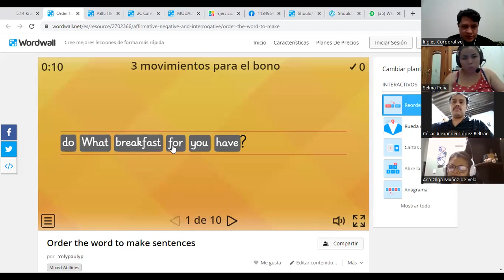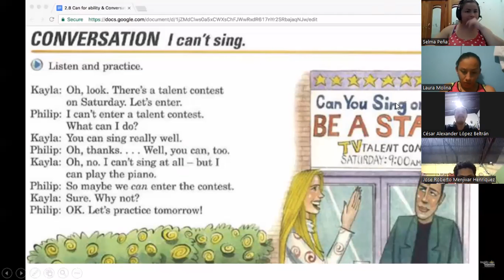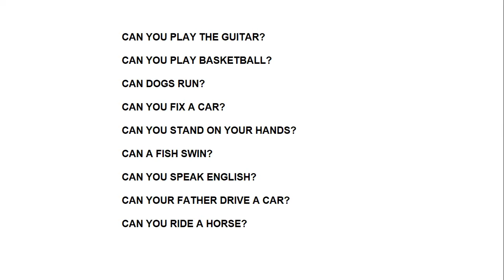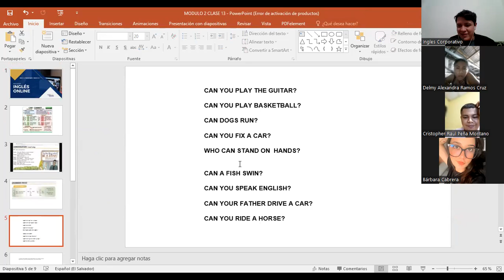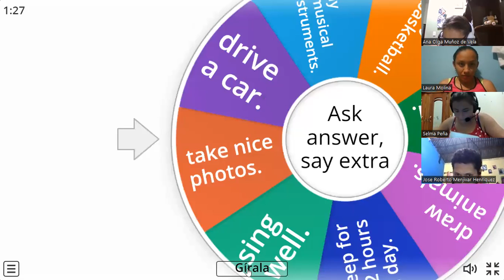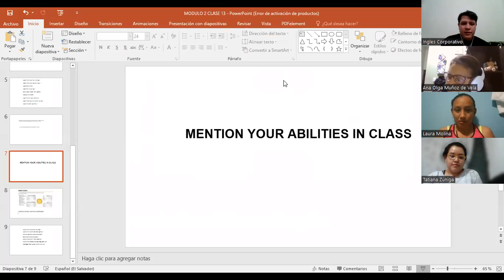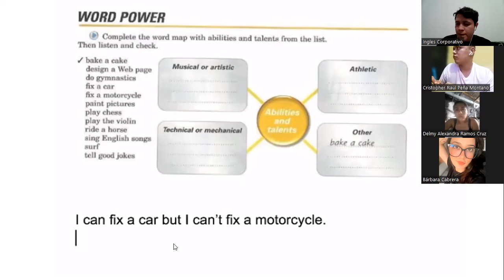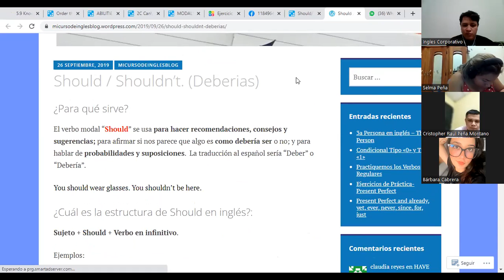Inglés Corporativo-27/09/2022-WH QUESTIONS FORM